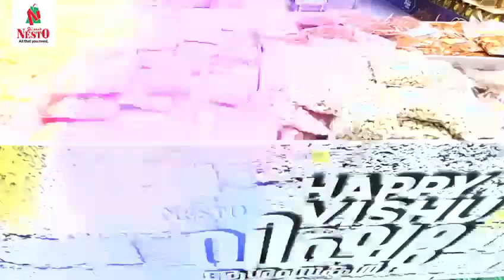Happy Vishu2021 I Nesto Hypermarket Salalah | VishuSadya I Vishu Special offers